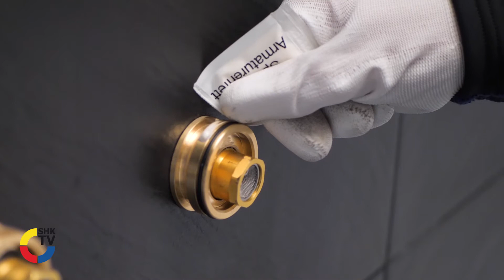KLUDI COCKPIT Discovery - Schnell und sicher installiert!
KLUDI COCKPIT Discovery - Die hohe Kunst der Einfachheit
. Vollkommenes Design, intuitive Bedienbarkeit, einfache Handhabung, technische Raffinesse - Water in Perfection.

Um dem SHK-Profi seine Arbeit ein Stück weit zu erleichtern, hat KLUDI der Montagefreundlichkeit des Duschsystems ein großes Augenmerk geschenkt. Da die Unterschale mit der Funktionseinheit werksseitig bereits vormontiert ist, lässt sich das KLUDI COCKPIT Discovery mit wenigen Handgriffen auf die bestehenden Anschlüsse setzen. Auch deswegen ist eine Ein-Mann-Montage durch einen geübten Installateur problemlos möglich.